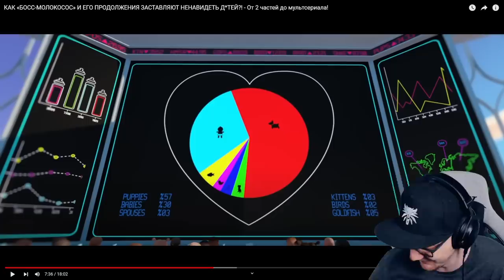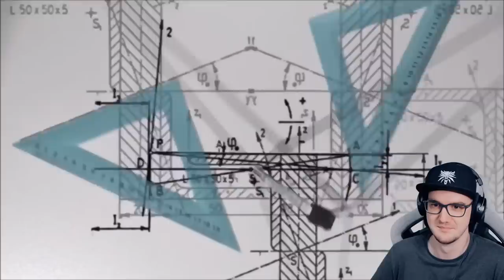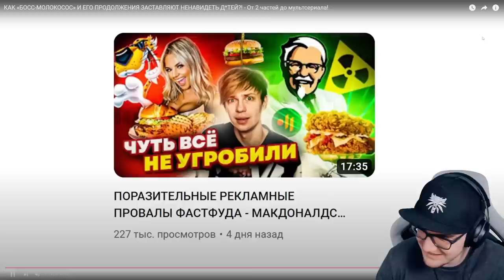БОСС МОЛОКОСОС ► И его ПРОДОЛЖЕНИЯ ЗАСТАВЛЯЮТ НЕНАВИДЕТЬ?! - 2 части и мультсериал! | Реакция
БОСС МОЛОКОСОС ► И его ПРОДОЛЖЕНИЯ ЗАСТАВЛЯЮТ НЕНАВИДЕТЬ?! - 2 части и мультсериал!